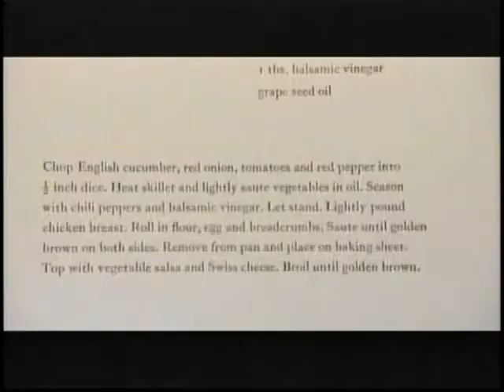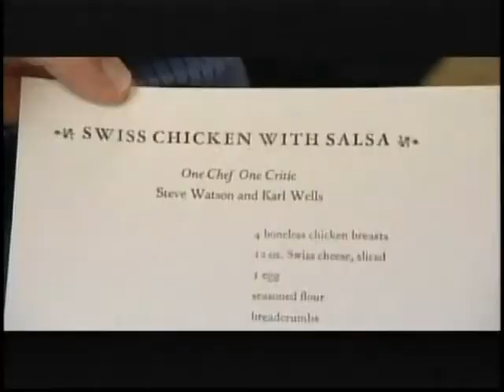One Chef One Critic, E08, Guests: Larry Foley, Pat Moran, Tara Bryan Dish: scallops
In episode eight One Chef One Critic welcomed guests, Larry Foley and Patrick Moran of The Punters, for whom they prepared scallops. The restaurant, Celtic Hearth, was profiled. Jeremy Bonia made an appearance as the show’s wine expert, and Karl and Steve spoke with visual artist, Tara Bryan, about a special cookbook project of the Book Arts Association of Newfoundland and Labrador.